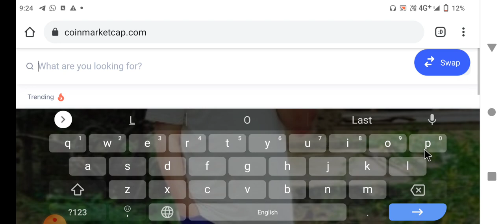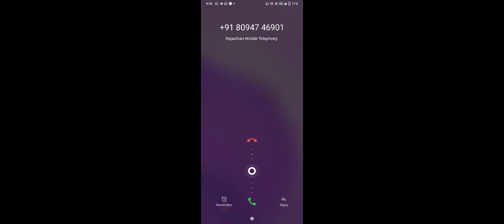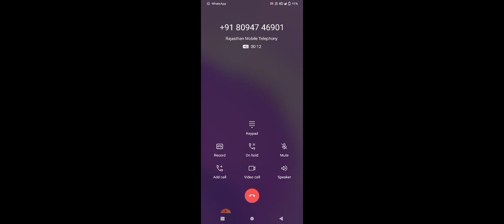क्या हुआ इसको! LPNT Token 🔴20$ Bad news! No Growth price! Full video 100% Scam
1Lpnttoken
2newupdatelpnttoken
3newcoinupdate
4fullvideocoin
5mlm
6digitalkarobar